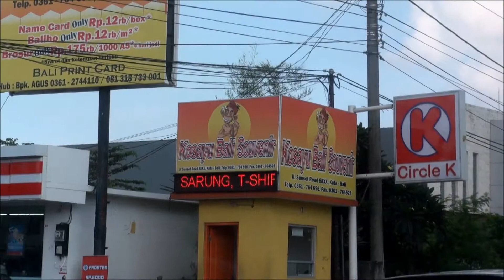Kuta Road View Bali Indonesia 2014 9